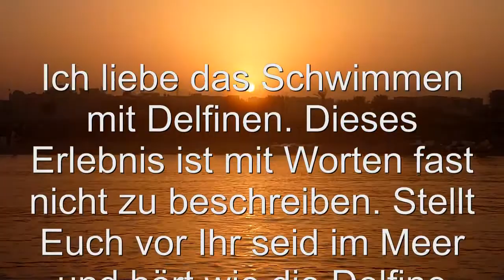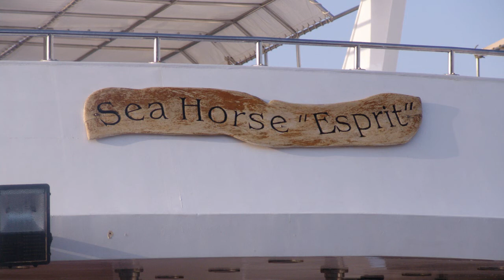Sailing Cover von Franz Scheurer 7 2012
Unbeschreiblich , dieses Video muß man einfach gesehen haben. Schwimmen mit Delfinen im offenen Meer in Ägypten.